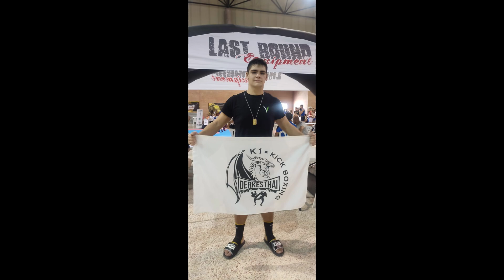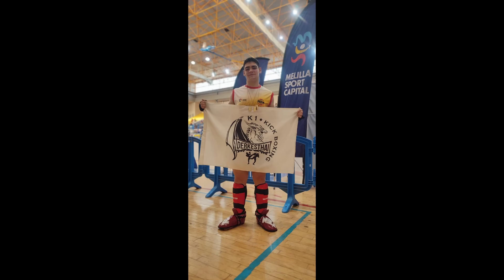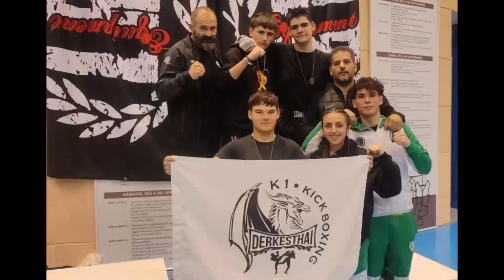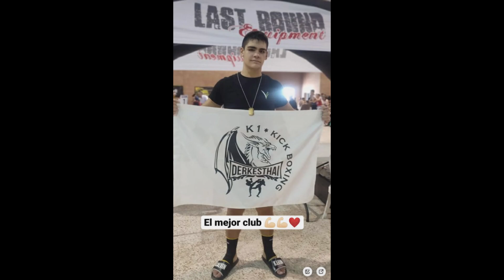CAST TO GLORY :Samuel Molina Bicampeón de España y Subcampeón de Europa de Kickboxing ,Tatami Sports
Este 1 de Septiembre de éste 2023 nuestro paisano Samuel Molina Solera del Club Derkesthai de Huetor Tájar, Granada, se proclamaba Subcampeón de Europa de Kicklight, una modalidad de Tatami Sports dentro del Kickboxing.
Samuel lleva años compitiendo y a pesar de estar en la categoría junior ya lleva disputados unos 50 combates.

Samuel, entrenador Emilio López y su padre Antonio, nos cuentan como ha influído el Kickboxing y la figura de Emilio en él y se abren para ofrecernos un retrato humano y mas en detalle de quien es Samu y lo que ha conseguido a su corta edad.
Emilio, que casualmente fué componente del mítico Nández Team de Granada, nos da detalles de cómo es el entrenamiento de Samu y nos cuenta anécdotas que les han ocurrido

Un lujo de entrevista coloquial y desenfadada realizada en nuestra Asociación con la que no solo disfrutamos si  no que nos emocionamos un par de veces gracias a la sencillez y naturalidad de este familia deportiva y humana.

GRACIAS INFINITAS